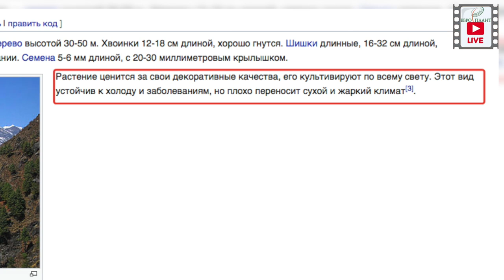Экзотические сосны. Часть 1. Сосна гималайская и сосна Шверина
Экзотические сосны. Часть 1. Сосна гималайская и сосна Шверина. Мы снова и снова возвращаемся к теме сосен. На этот раз мы поговорим о самых красивых пятигольчатых соснах. Нам с вами хорошо известны кедровые сосны, сосна Веймутова и румелийская, но вот уже не одно десятилетие умы садоводов будоражит сосна Шверина и  Валлиха. В этом видео мы попытаемся разобраться, могут ли эти красавицы расти в непростом климате Ленинградской области.